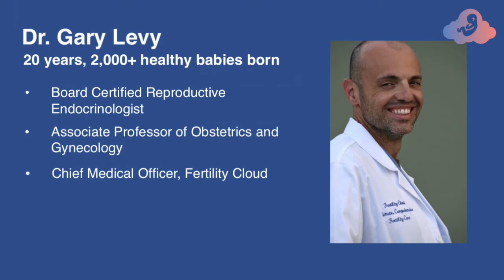Ask An RE: Is a Single Progesterone Test Enough When TTC?